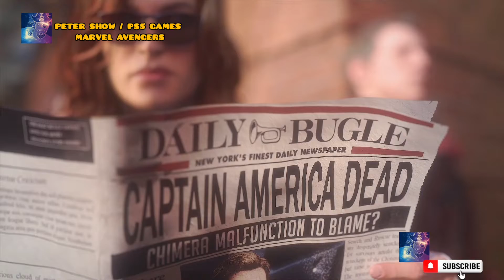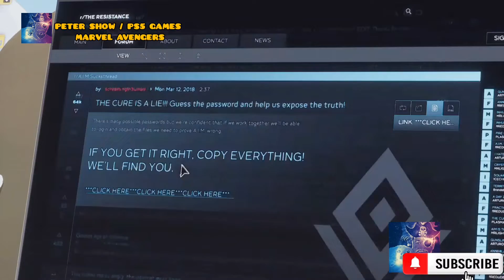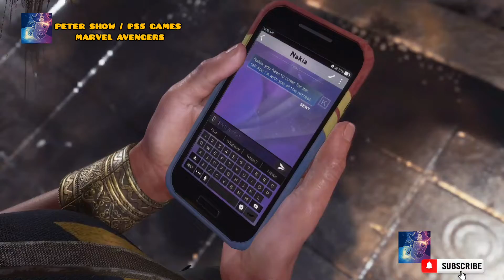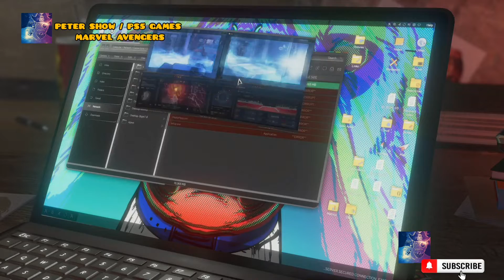MARVEL AVENGERS STORY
PETER SHOW/PS5 GAMES